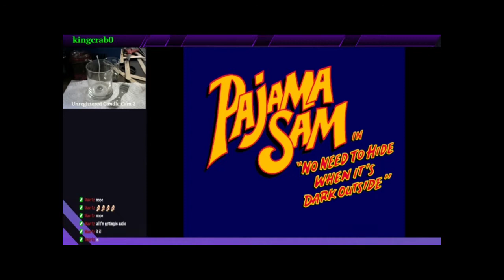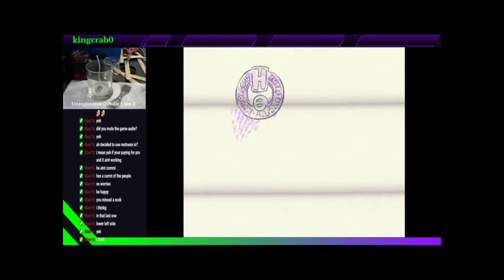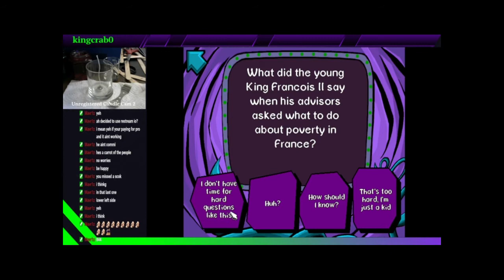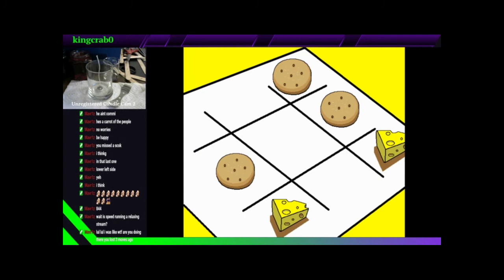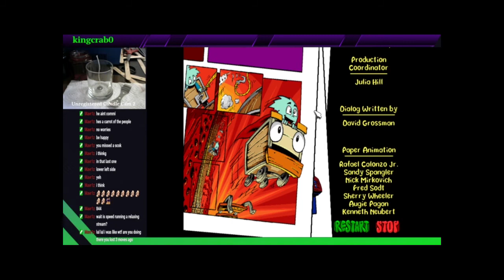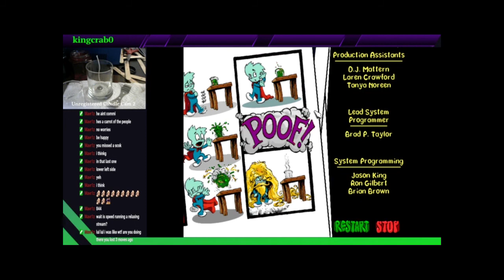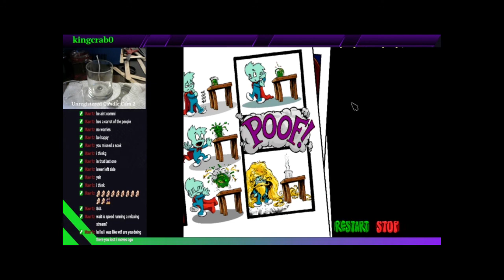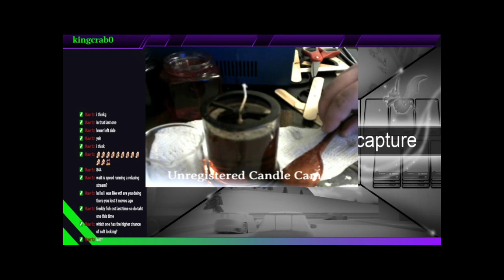Humongous Entertainment Nostalgia - PJ Sam No Need to Hide 4/14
This is the edited together video of my 4/14 PJ Sam No Need to Hide When It's Dark Outside Stream. This one I manage to finish the game. I still get soft locked once or twice, but I manage to get through it. I speed through a section of it since I just wanted to get everything together.